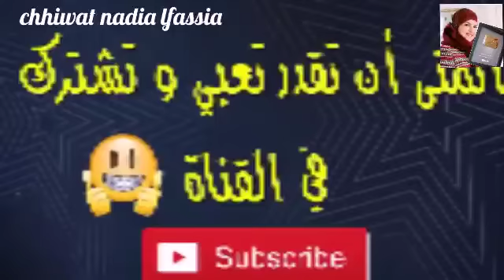كيكة اللذيذة والشهية. ومع البيض العنيد هههه😂 اللي ضحكني وغادي يضحكم حتى انتما. فرجة ممتعة.